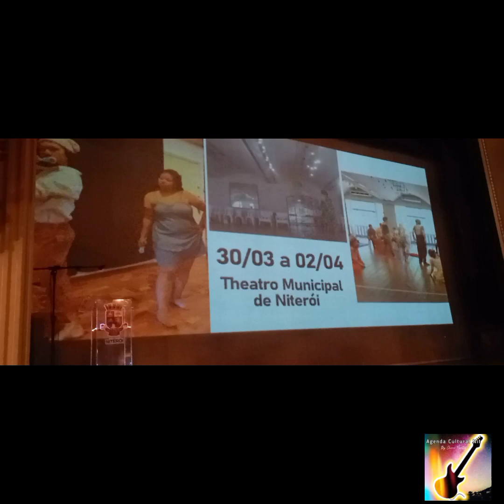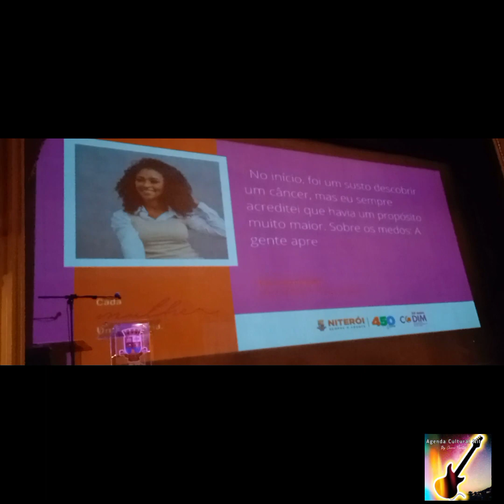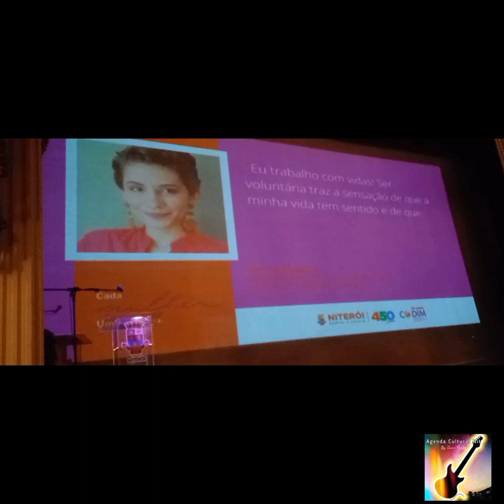Festival Mulher _ Theatro Municipal de Niterói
Grupo de Divulgação de Eventos, Entrevistas, moda e cultura.